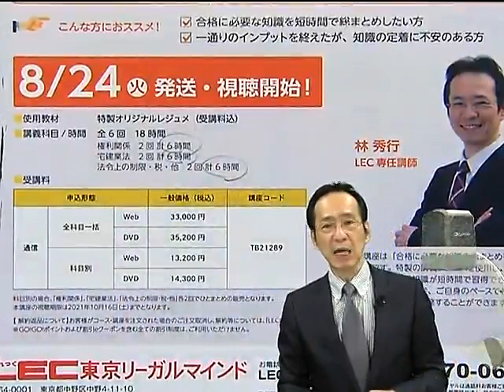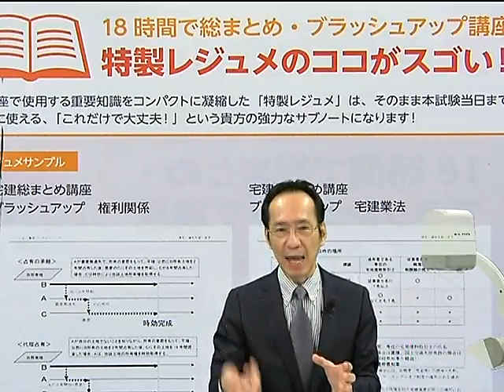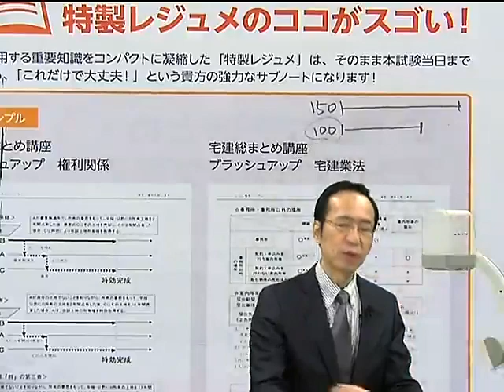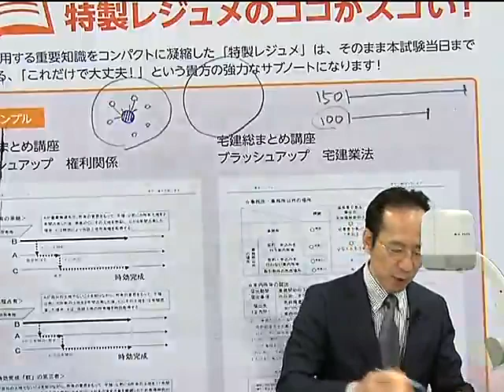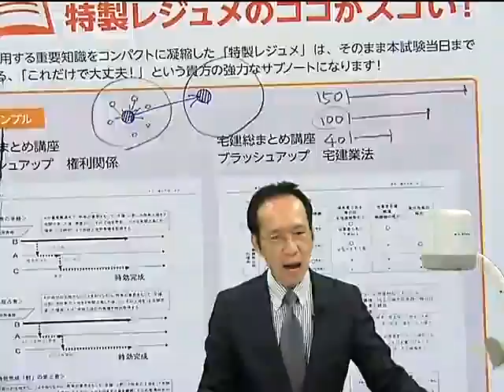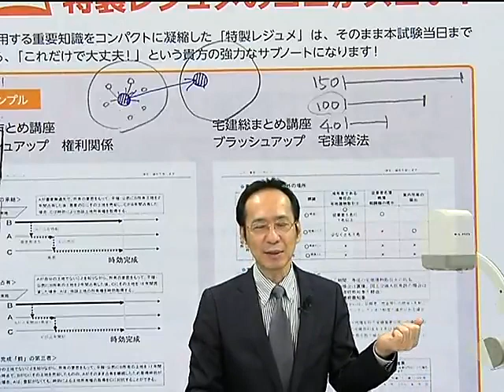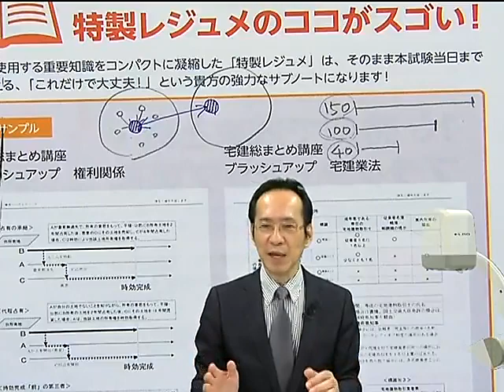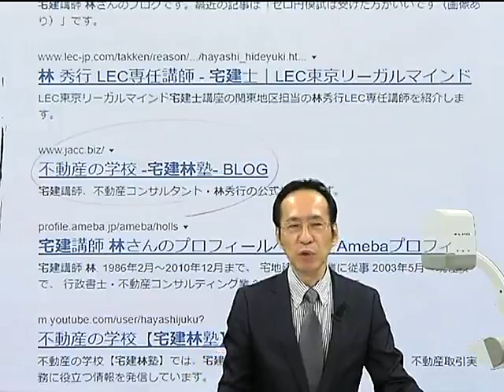【LEC宅建士】１８時間で総まとめブラッシュアッププロモ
宅建試験３分野を各6時間（合計18時間）のハイスピードで駆け抜ける！
本講座で使用する「特製レジュメ」は、本試験当日までフルに使える強力なサブノートになります。
【2021合格目標 LEC宅建‹道場›Webページ】